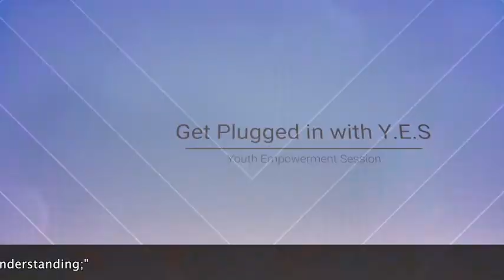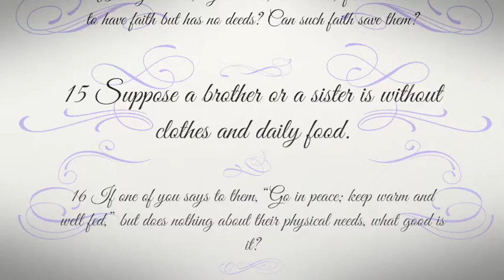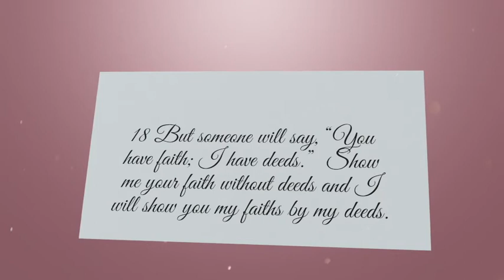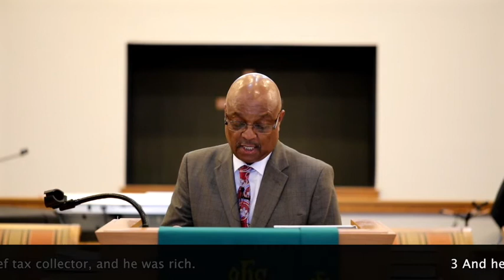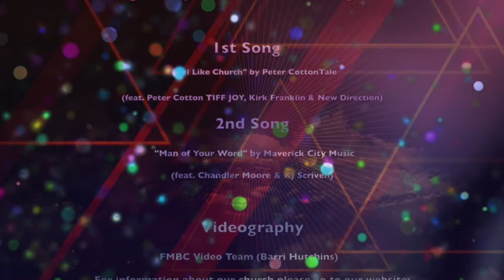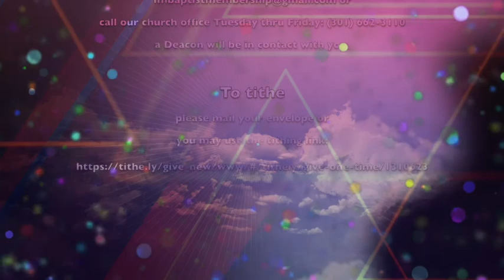February 28, 2021 Sermon: Overcoming Obstacles!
Welcome to First Missionary Baptist Church's online services. For information about our church please go to our To become a member please email us at or call our church office Tuesday thru Friday: and a Deacon will be in contact with you. To tithe please mail your envelope or you may use the tithing Thanks and enjoy the service. Please post your comments below.